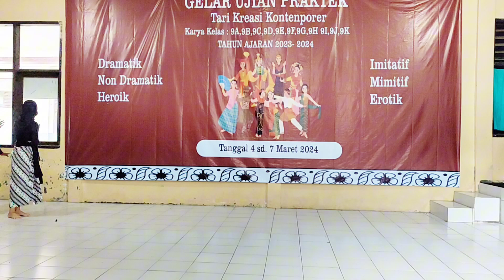Tari Non Dramatik